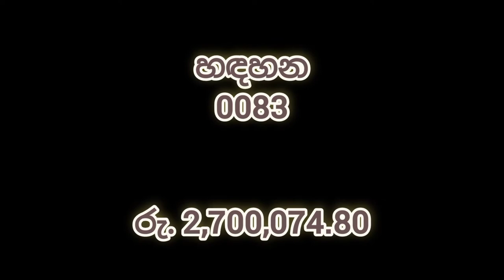Hadahana ] 83 ] NLB lottery show ] Lottery result ] Lotharai dinum anka ] 2022.06.02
mahajana samaptha
lagna wasanawa govisetha
sanwardana wasanawa
mega power
jathika sampatha
super ball
ada kotipathi
jayoda
supiri wasana
kotipathi kapruka

කෝටිපති කප්රුක
මහජන සම්පත
ලග්න වාසනාව
අද කෝටිපති
ජාතික සම්පත
සංවර්දන වාසනාව
ජයෝද
ගොවිසෙත
සුපිරි වාසනා සම්පත
මෙගා පවර්
 සසිරි